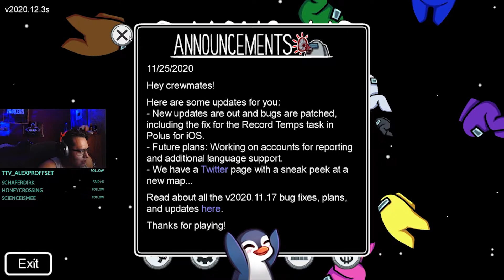Among Us Christmas Special (Funny Moments)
Hope you all enjoy this little treat to celebrate the holidays!!
While you're here maybe drop a like or sub?? :)